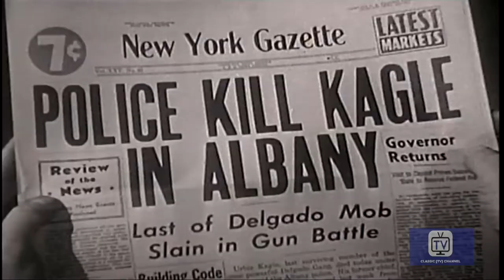Man with a Camera | Season 1 | Episode 4 | Close up on Violence | Charles Bronson | James Flavin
Kovac takes a crowd shot at a fire scene, inadvertently recording the daughter of an aged mobster, hiding out in a tough neighborhood. The old man is being protected by a gang of young hoods, or so he thinks.